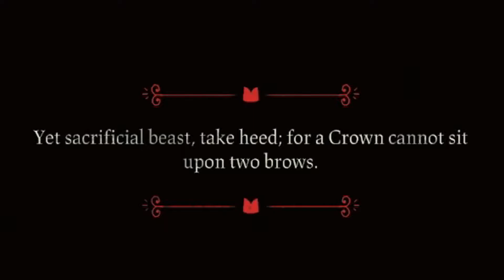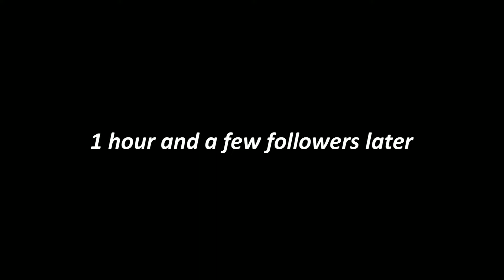ANIMAL CROSSING X DEMONS | Cult Of The Lamb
Ay this time I'm early on playing a new game! Today we start a cult, in cult of the lamb. We fight the gods of the old faith (specifically Leshy in this vid) and we begin to build our cult. This game was fire it might be one of my favorite games this year.

Music Used (in order):
Ori & The Blind Forest OST - Gumos Hideout
Celeste OST - Ressurection
Celeste B-Side OST - Forsaken City
JID - Dance Now
Cuphead OST - Victory Tune
Deltarune OST - Hip Shop

VIDEOS UNTIL GOD OF WAR RAGNAROK: 7